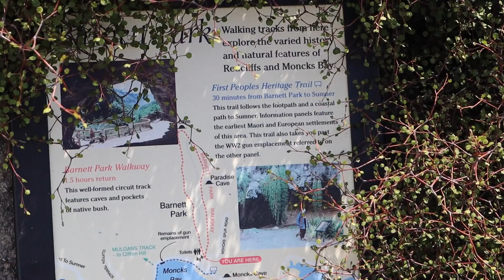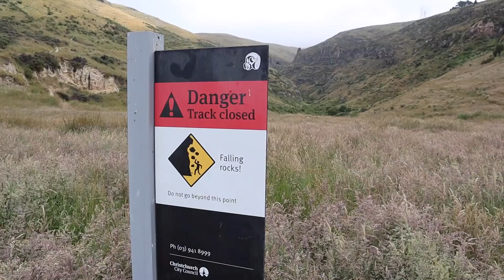Exploring BARNETT PARK CAVE! // Christchurch, NZ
Caution - the track is still closed and has not been maintained. Trying to get to the cave at Barnett Park in Redcliffs, Christchurch, New Zealand.

MY LINKS

- Main camera (my review)
- Second camera (my review)

TRAVEL GOODIES

When you sign up with this link and book your first place.

When you book using this link!

ABOUT ME

Californian traveling the world and living in New Zealand. Here to share adventures and give you tips about travel, culture, language, and life.